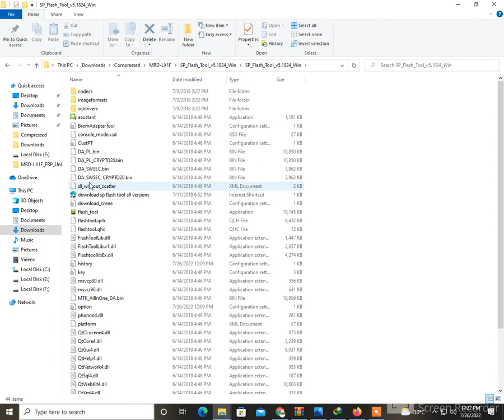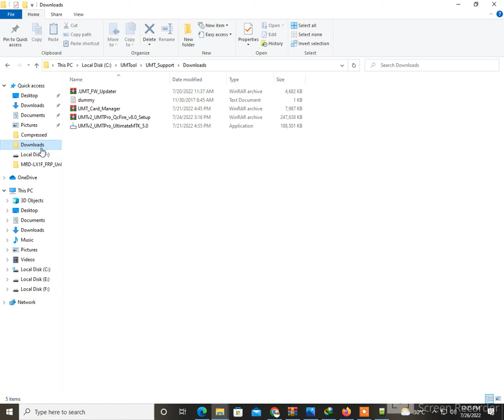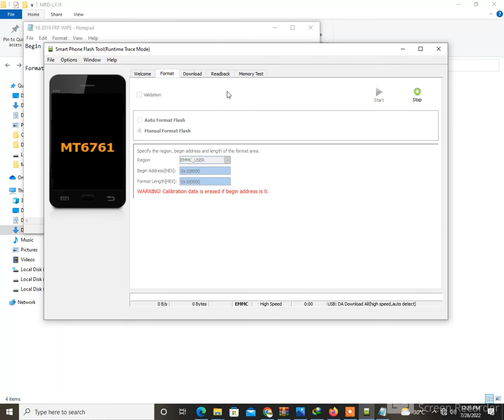Huawei Y6 (2019) MRD-LX1F FRP Unlock With SP Flash Tool | Android 8, 9, 9.1 FRP Bypass With File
MRD-LX1F Huawei Y6 (2019) FRp Bypass One Clcik FRP Error Fix, Remove Google Account Huawei Y6 (2019) With SP Flash Tool Easy No Connect  Fix Easy FRP Bypass With SP Flash Tool Sammobile All Firmware Download On Our Site